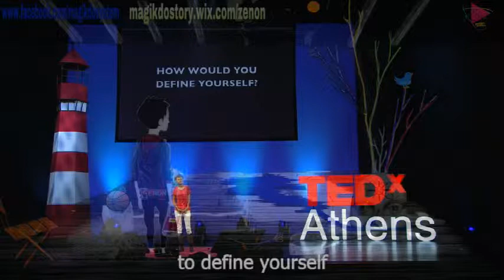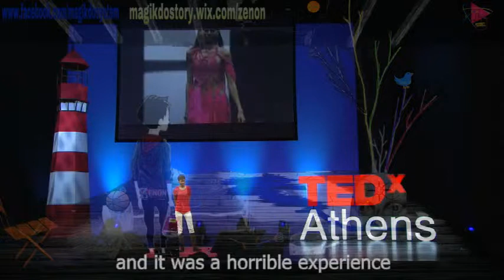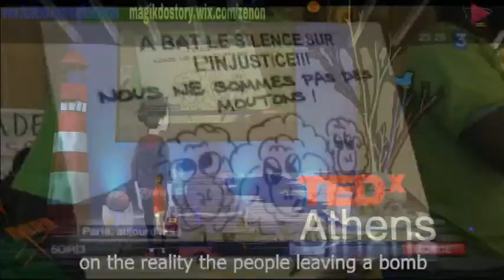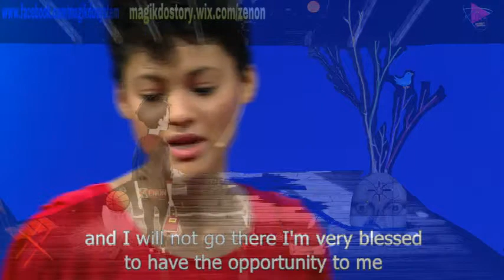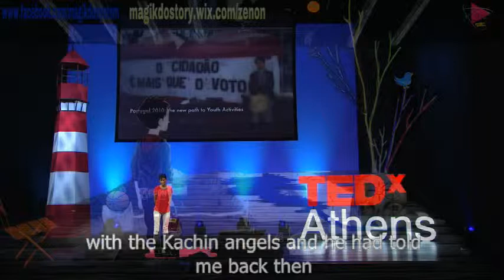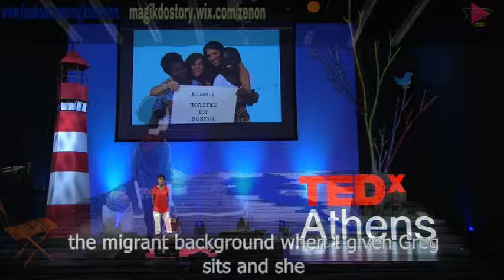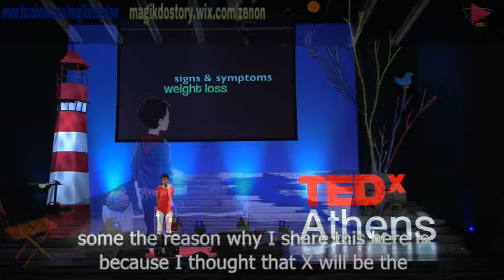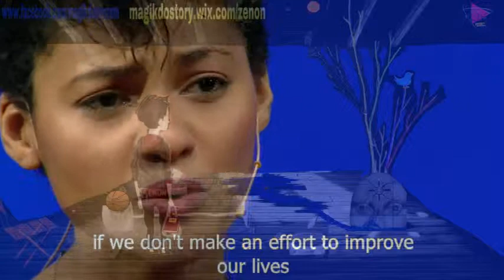MAGIKDO SYSTEM - inspiratio - GLORIA MICA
- pioneer scouting system on sports/art/life . looking for partners and sponsors. contact GLORIA MIKA ON TEDx ATHENS 2014 -DEFINE YOURSELF